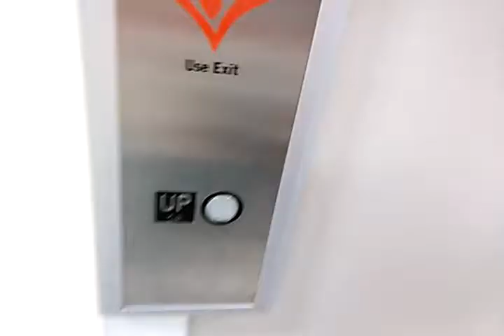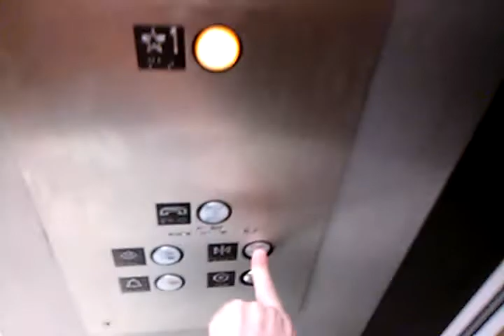May 2018: 1971 Otis Hydraulic elevator @ Sears Park City Center Lancaster, PA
(taken 5/5/18) This is a retake of the Otis elevator that received a slap on mod by Schindler, I believe.